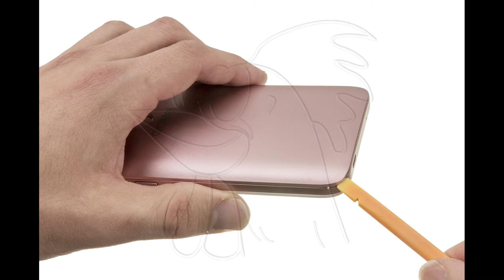Guía del Alcatel U5: Cambiar placa auxiliar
Guía con todos los pasos necesarios para que cambies tú mismo los componentes del Alcatel U5 (4047A).